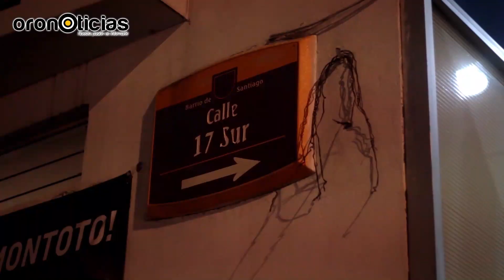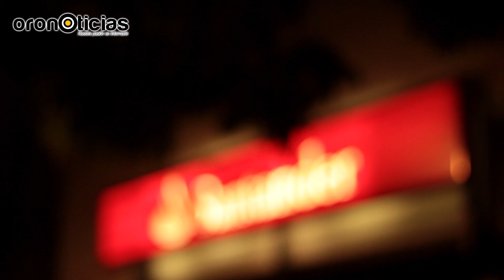EspecialesDeOro | 90 minutos en el infierno: Secuestro Exprés en Puebla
¿Te has preguntado cómo es el infierno? César a los 20 años lo vivió y narra a OroNoticias su terrible historia por la que paso